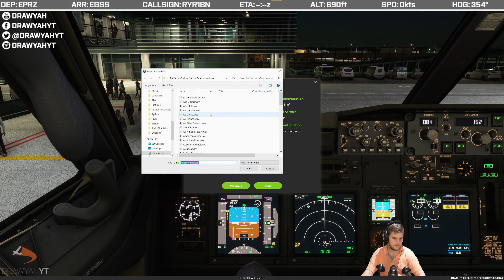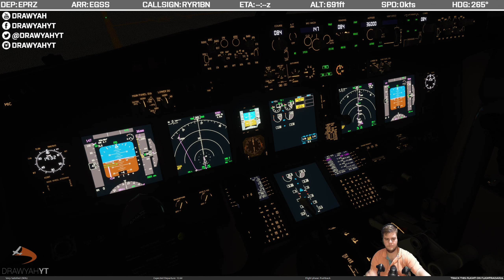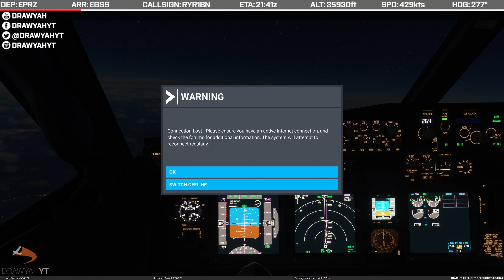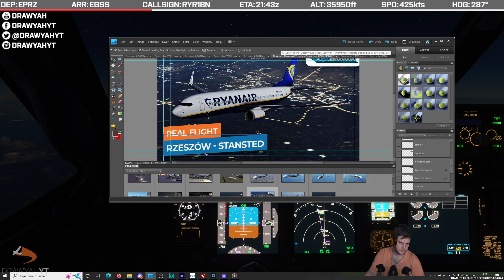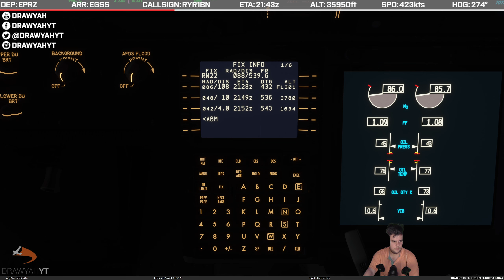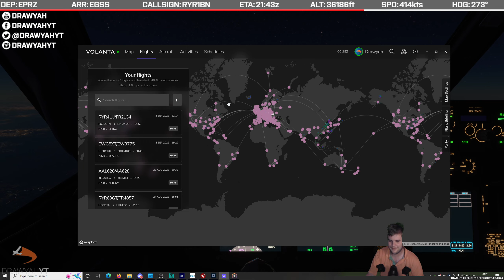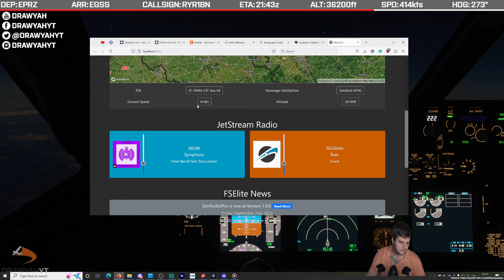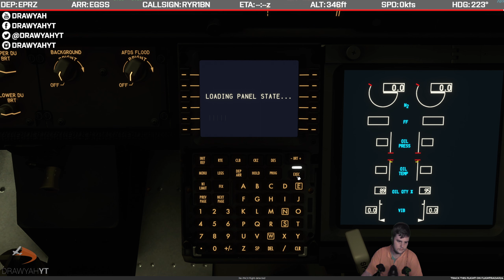[Real Flight] Rzeszów to London Stansted - Boeing 737-800 Ryanair｜Drawyah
Three days out in Poland, it's now time for me to make my return back home again. Flying with Ryanair onboard their Boeing 737-800, we depart from Rzeszów-Jasionka and make way for London Stansted. Clear skies are expected, giving us fantastic views of the cities we pass below!

Mods Used:
- PMDG Boeing 737-800 NG3
- Drzewiecki Design Rzeszów-Jasionka
- fsdreamteam GSX Pro
- FlightControlReplay
- Navigraph
- Toolbar Pushback
- Volanta
- FlyLive Studio
- FSUIPC7

Keep track of all your real-world flights and find cheap bookings with AppInTheAir!

For the latest news in flight simulation, check out today! Also why not join their for the latest news and updates.

The Hardware:
- 32GB RAM
- Palit GeForce RTX™ 3080 GamingPro